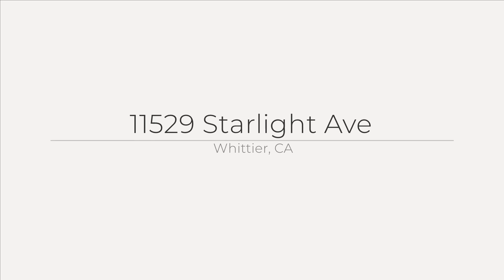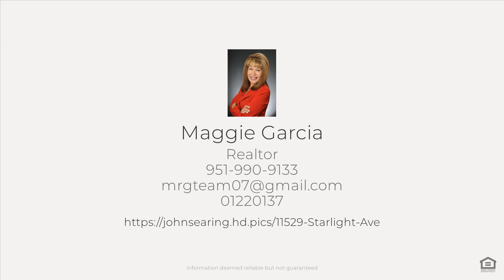11529 Starlight Ave, Whittier, CA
See the Property Website! Offering a cozy living room with a wood-burning fireplace. Nice size Kitchen with a lots of cabinets for storage and granite counters. The Primary Bedroom on the opposite side of the home offering lots of privacy with a retreat or bonus room. The primary bathroom offers a walk-in oversized shower. The other three bedrooms are spacious with natural light. Grand backyard with lots of space to add a swimming pool or even an ADU. Join the Private Candlewood Country Club, where you can golf, tennis, and dine within minutes. Freeway and shops nearby.